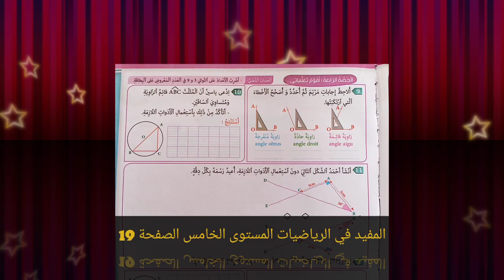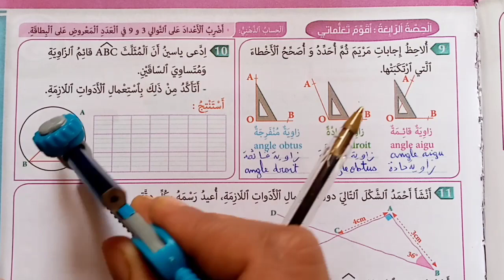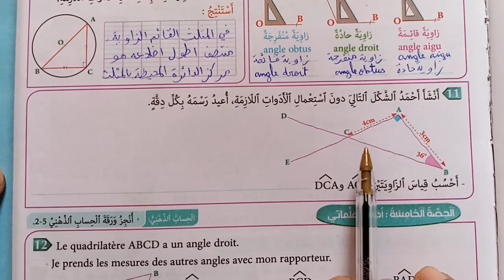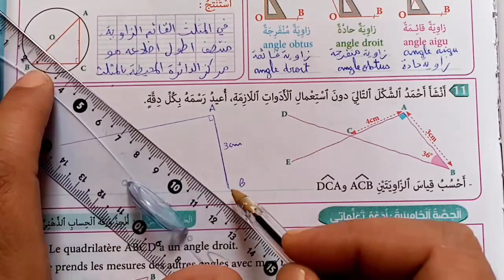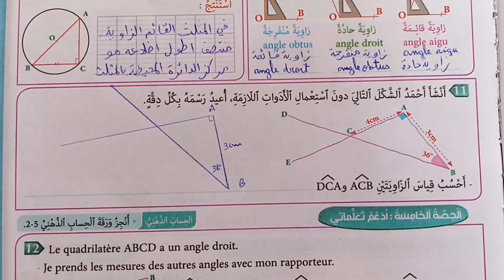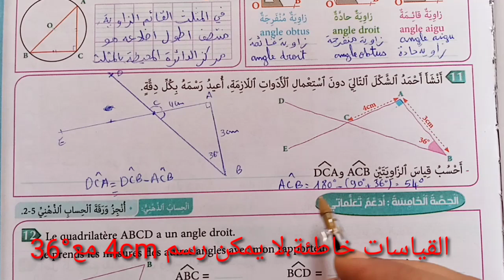المفيد في الرياضيات المستوى السادس الصفحة 19 | قياس الزوايا 2022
almoufid 5 page 19
mofid 5 safha 19